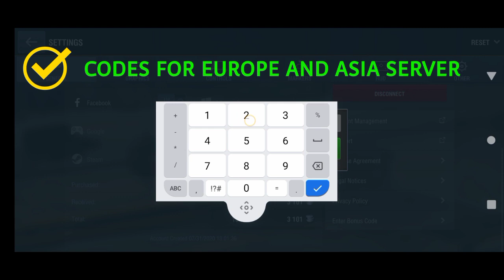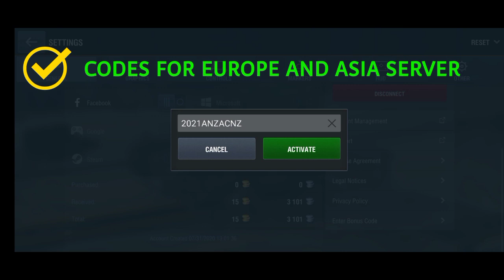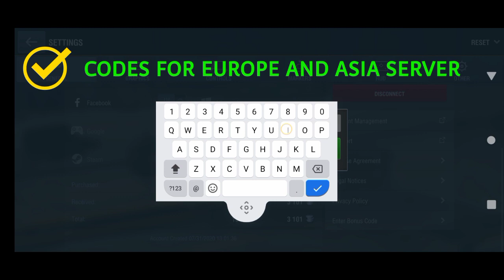WORLD OF TANKS BONUS CODES JUNE 2021 || BONUS CODES FOR WOT 2021